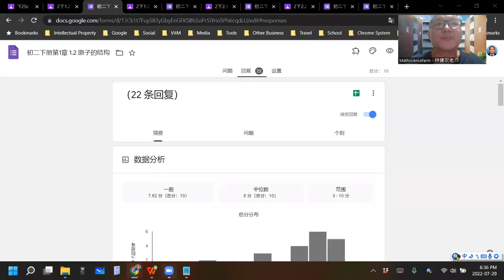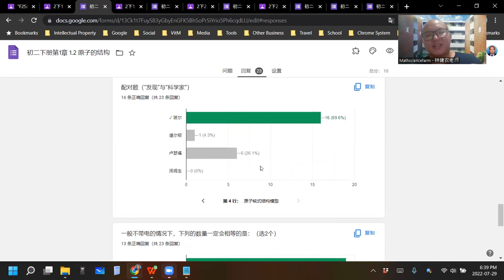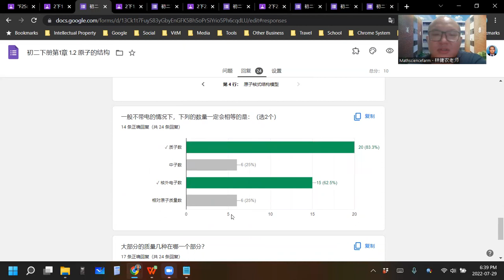2022 07 29 《网课不停歇》 初二科学1 2练习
初二科学下册第1章 粒子的模型
1.2 原子的结构